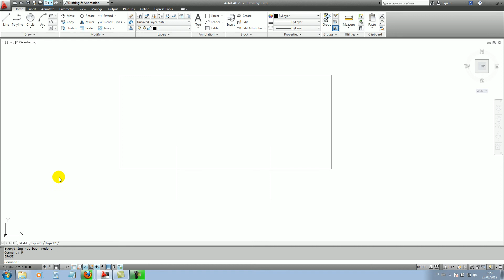46.11_Aula U e REDO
U e REDO